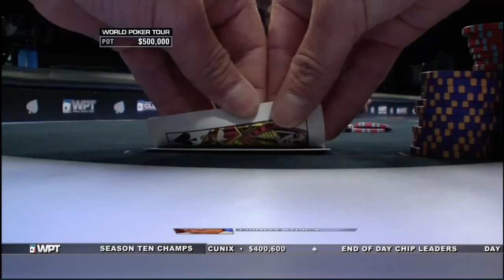$1,200,000 Prize Pool at World Poker Tour at the Final Table in a World Championship | Part 2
Marvin Rettenmaier, Michael Mizrachi, Steve O'Dwyer, Nick Schulman, Trevor Pope and Philippe Ktorza battle it out in a poker game for a $1,200,000 prize at the final table at World Poker Tour (World Championship).